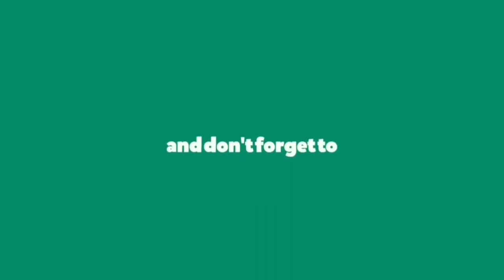5 minutes full body workout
in this vedio we will learn to do full body workout in 5 minutes.